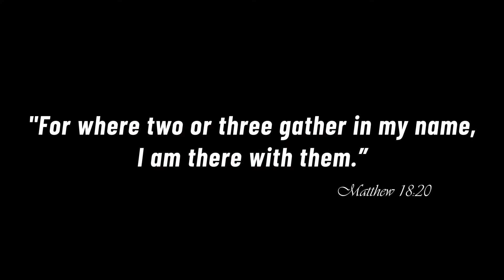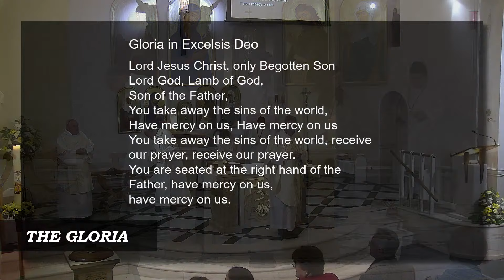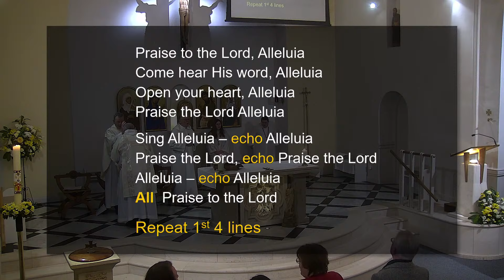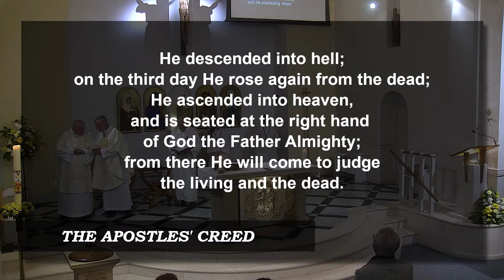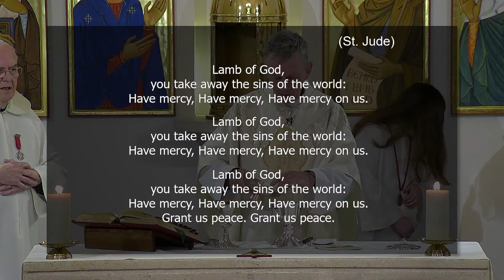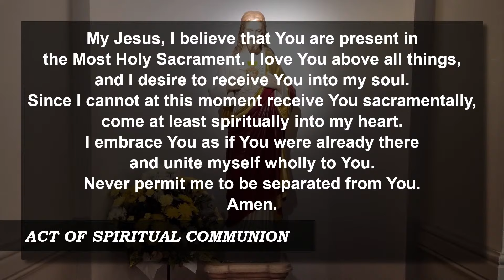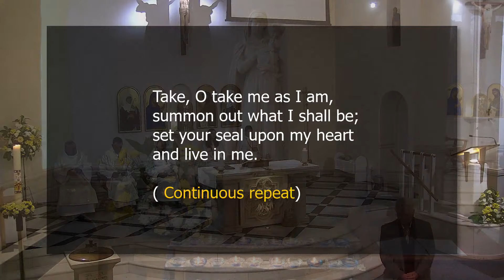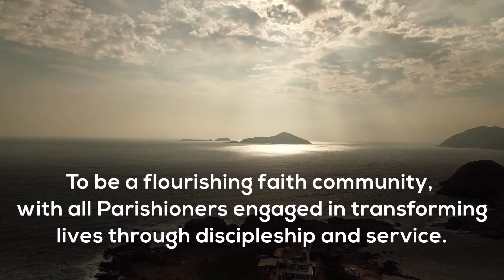The Good Shepherd - Sunday Mass 21-04-2024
SUNDAY MASS:
Saturday, 6.00pm – Saturday Vigil Mass at St John the Baptist Church
Sunday, 9.00am – Sunday Mass at Sacred Heart
Sunday, 10.30am - Sunday Mass at St John the Baptist Church
Sunday, 12.00am - Sunday Mass at Sacred Heart

Live stream from Sacred Heart Church - Tamworth

CCLI (Christian Copyright Licensing International) Copyright license No 632514